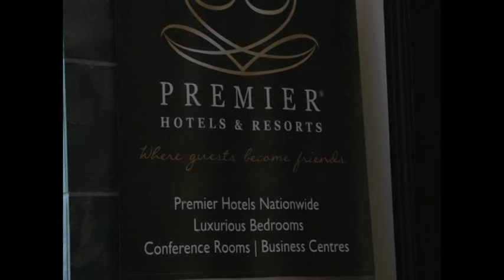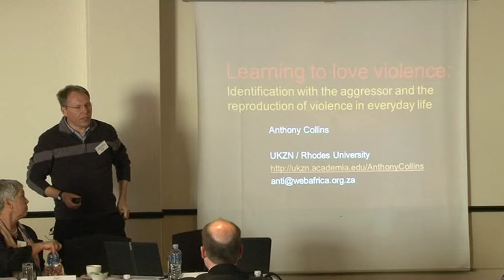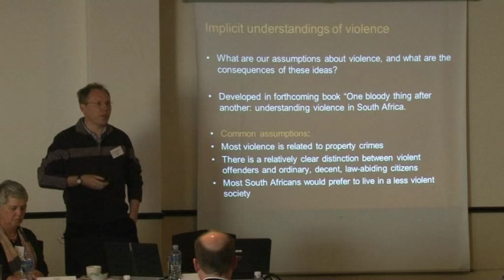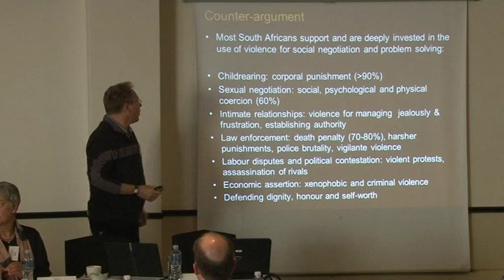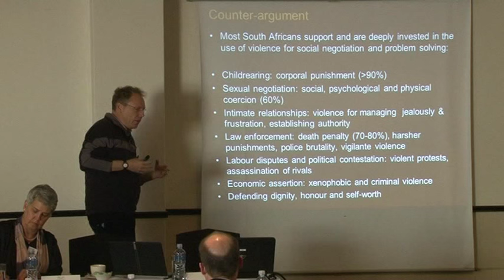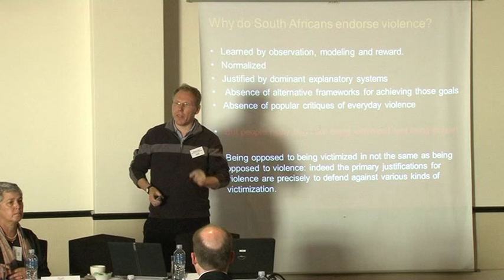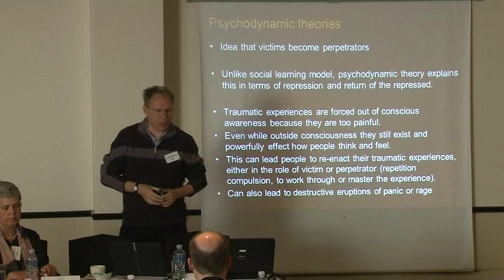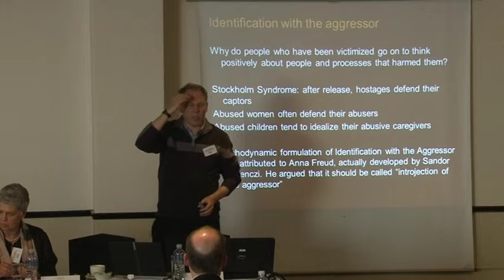Why do South Africans endorse violence? Anthony Collins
The above video is from SaVI's 2013 Colloquium 'Understanding and Preventing Violence in Africa', which was held from 1-2 November 2013 at the Premier Hotel Cape Manor, Seapoint, Cape Town. The Panel 'Nature of Violence in South Africa' was chaired by Adele Kirsten of Gun Free South Africa.

The first panel speaker was Anthony Collins, from the School of Applied Human Sciences at the University of KwaZulu-Natal. He spoke on the topic 'Learning to love violence: Identification with the aggressor and the reproduction of violence in everyday life'. The second part of his speech can be found